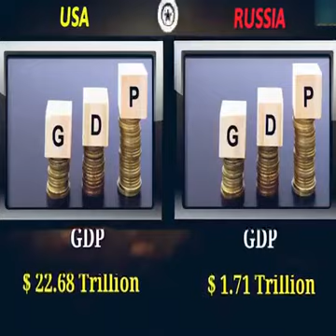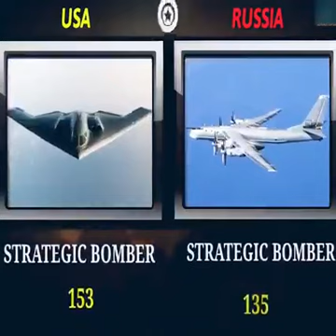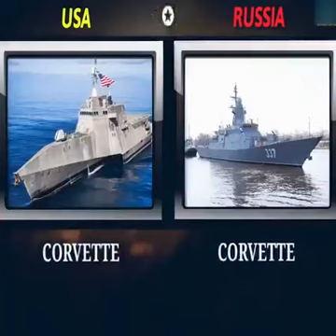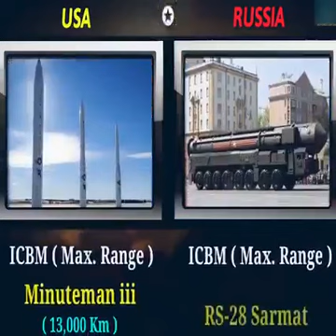halkaan ka dheho is barbardhiga awoodaha labada dal